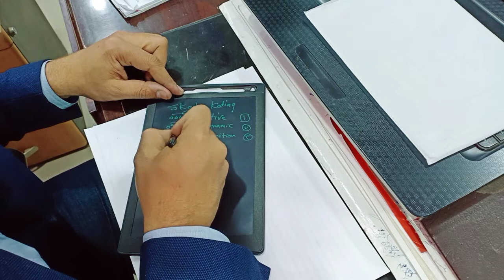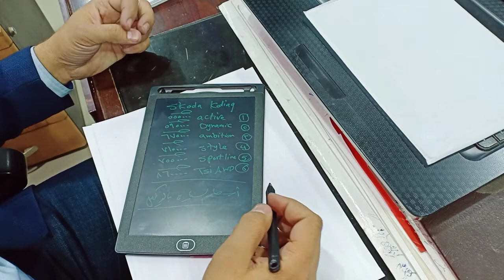الفرق بين فئات سكودا كودياك Skoda kodaiq 2021